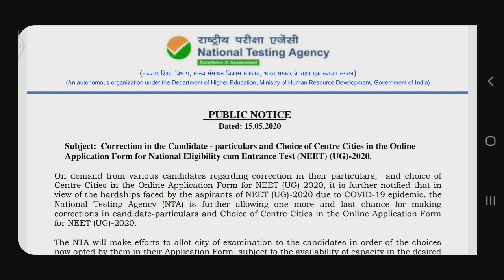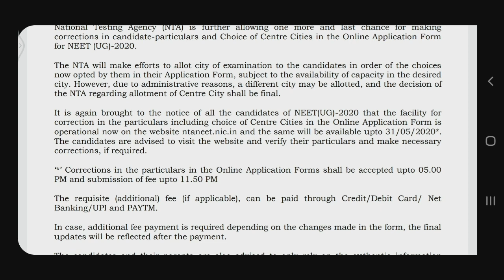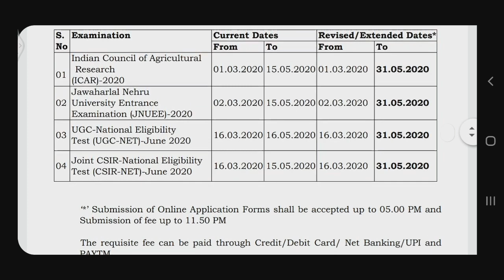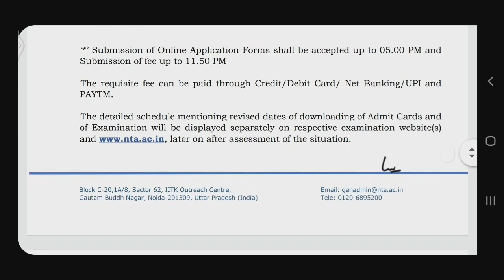Correction in particulars and choice cities in online application form | Last chance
On demand from various candidate regarding correction in their particulars and choice centre cities in the online application form.